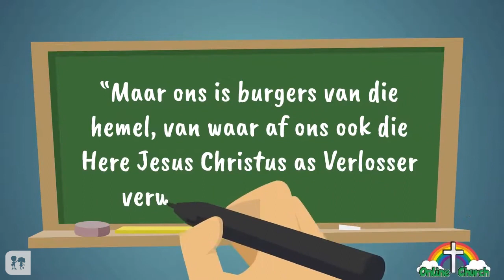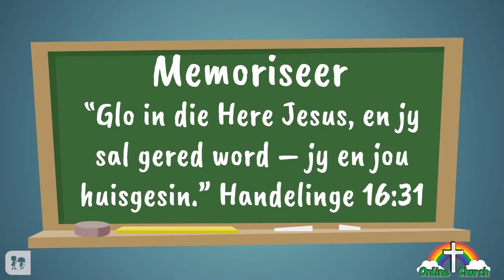God help Paulus en Silas om uit die tronk te kom | Ouer Kids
Bybelverhaal deur: Chosen Generation